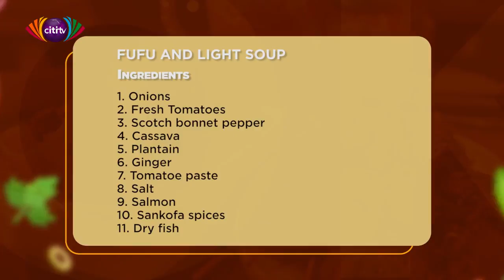Abeiku Santa showcases fufu pounding skills as he shares his childhood experiences | What's Cooking